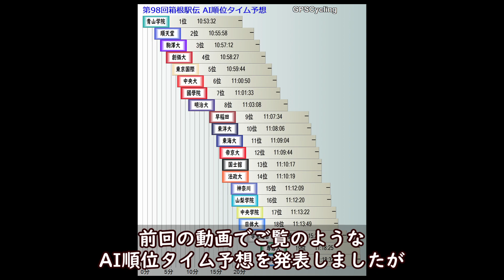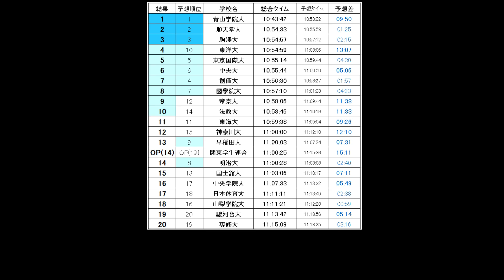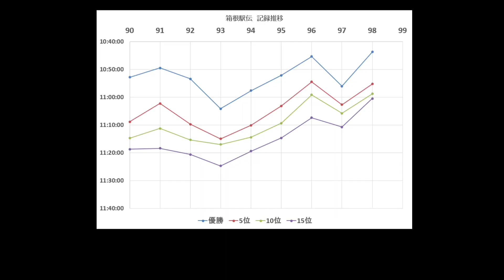【箱根駅伝2022】結果・AI順位予想はどうだったか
第98回箱根駅伝の結果です。AI順位・タイム予想はどれくらい当たっていたでしょうか。